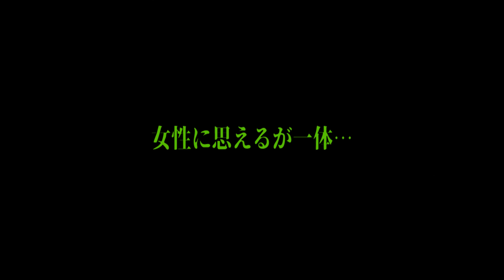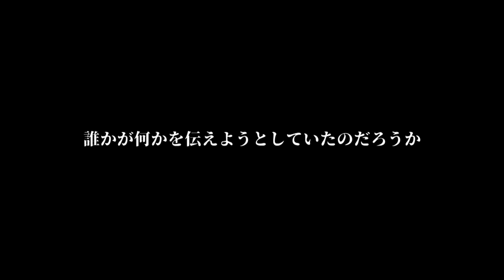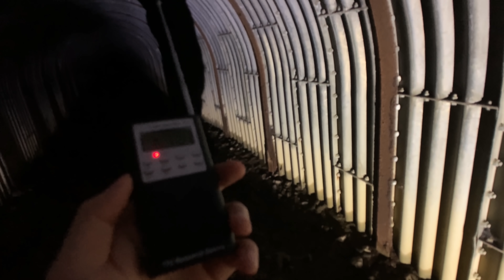宮城県最恐【心霊トンネル】！エグい言葉がはっきり収録…●ね。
宮城県で恐れられている心霊スポットの1つです。ここでは昔、電車の下敷きになるという事故が多発した現場であり、今回の撮影結果からするとまだここには何かいるのかもしれません。

各現場で起きている撮影の裏側や未公開映像はこちら

動画更新毎と毎週「土曜日」更新‼︎

【心霊検証】Mtvでは

映像に入り込むもの全てが現象とは限りません。
あくまで我々が編集時に聞こえたもの、見えたものをテロップとしていますので参考までにお楽しみください。

最大画質４K対応